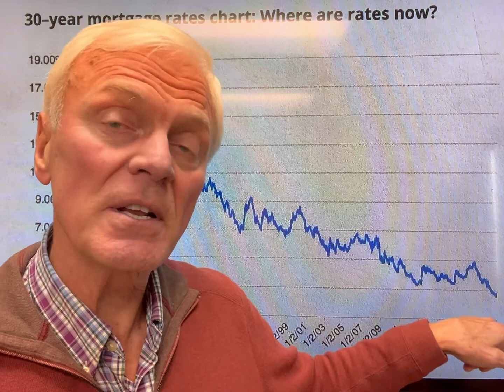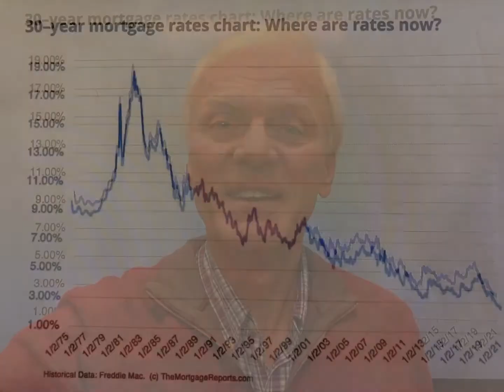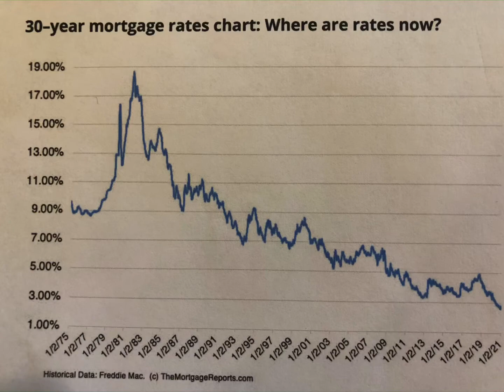Historical Perspective on Interest Rates